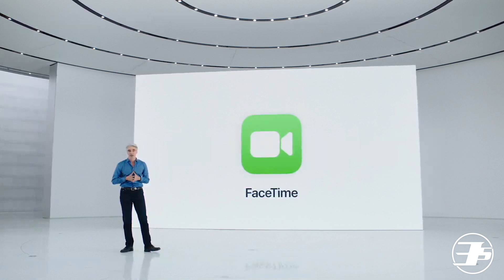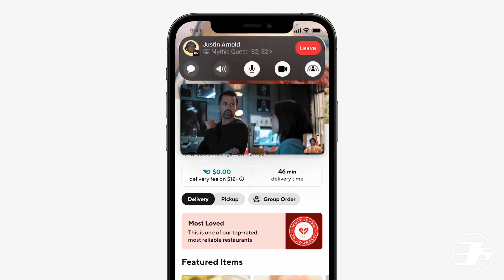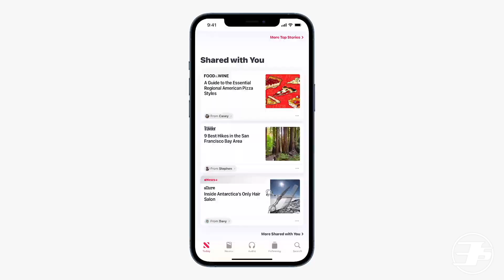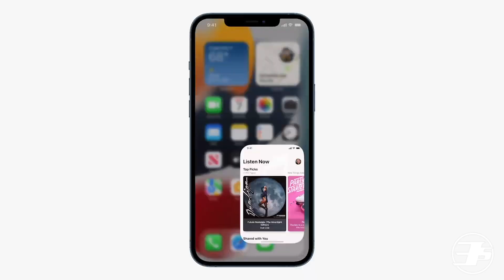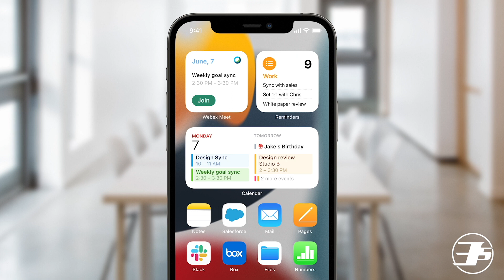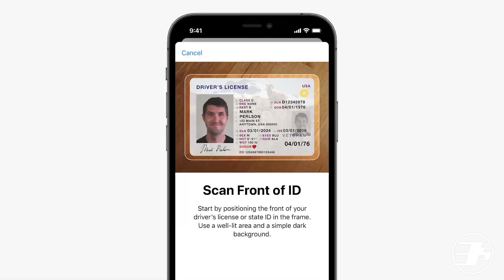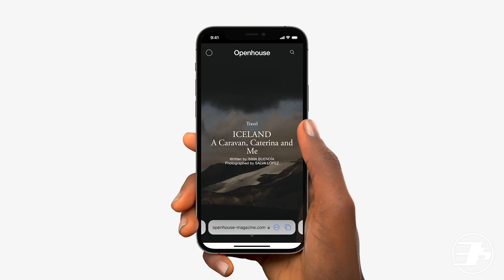iOS 15 - TODAS las NOVEDADES y FUNCIONES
Apple acaba de anunciar iOS 15 y en este video te contamos sobre las 28 y más nuevas funciones y novedades de este nuevo sistema operativo para el iPhone.